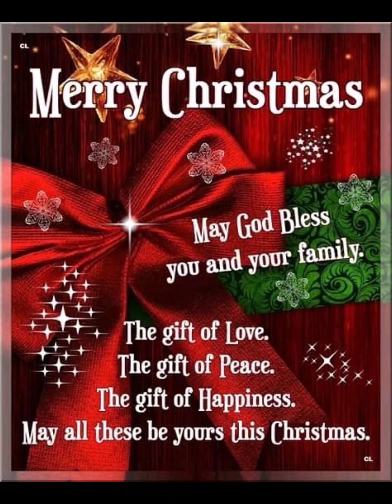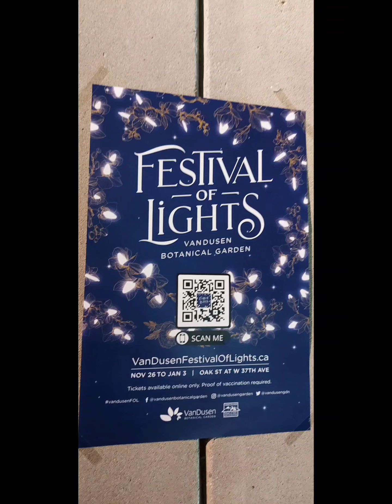Christmas and Birthday Celeb with friends and family, December 2021